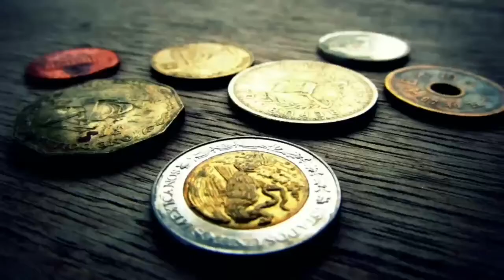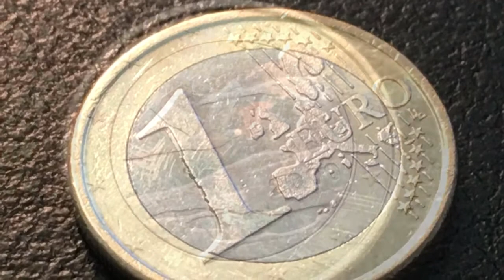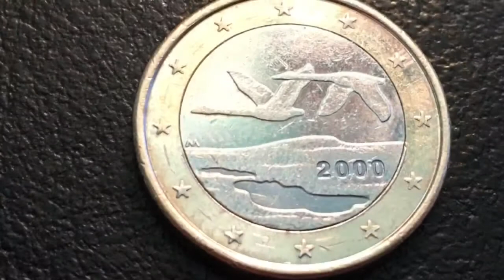Один евро 2000 Финляндия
Монета 1 евро 2000 Финляндия